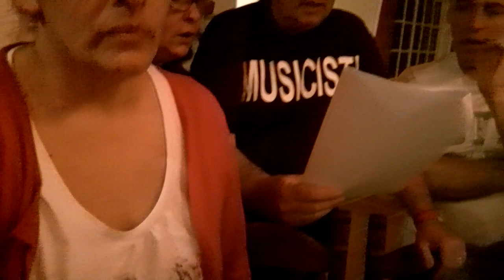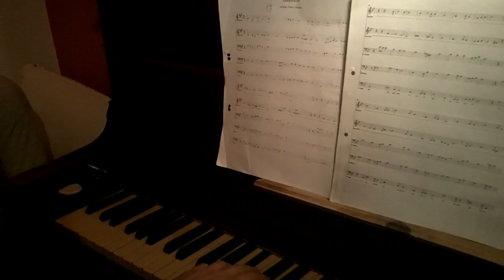Ensayo AMA Parte 2.1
Ensayo con AMA Amigos músicos Adventistas. Este es un grupo chico; se tienen que sumar muchos más!!